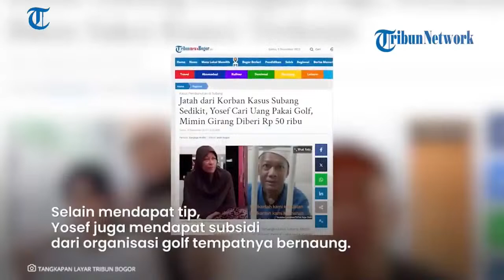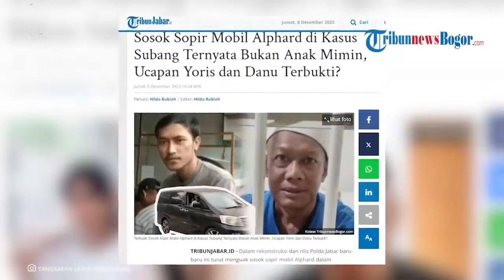Yosep Jadi Kuli demi Mimin | Uang Bulanan dari Tuti Tak Cukup | Membongkar Kasus Subang